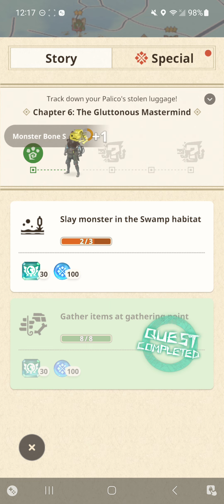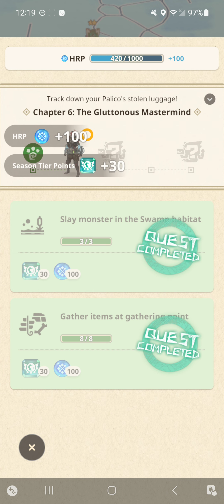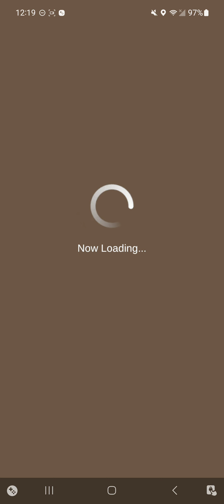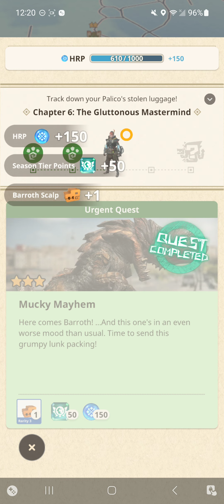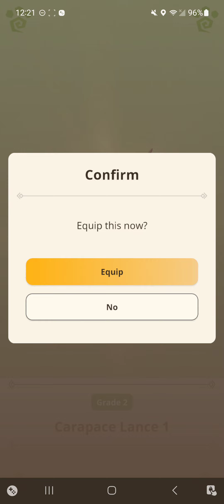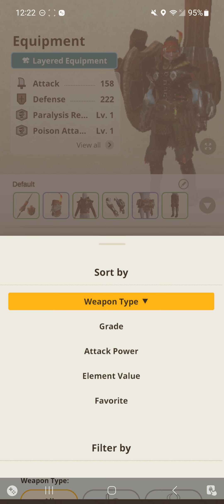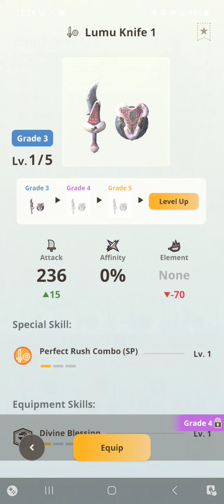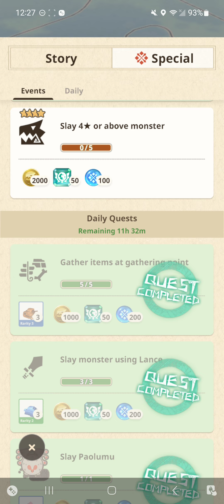Monster Hunter Now 5/25/2024 II [Killian Majere]